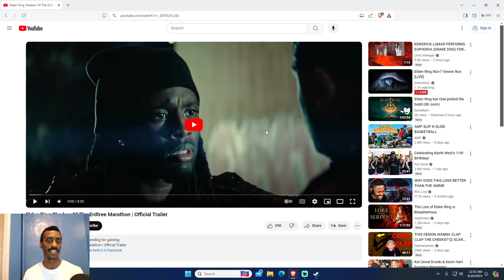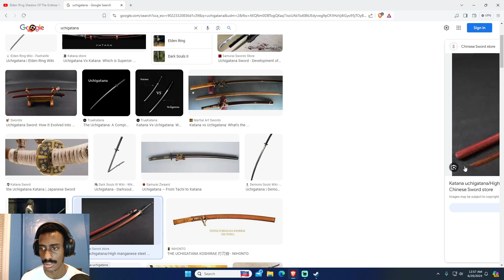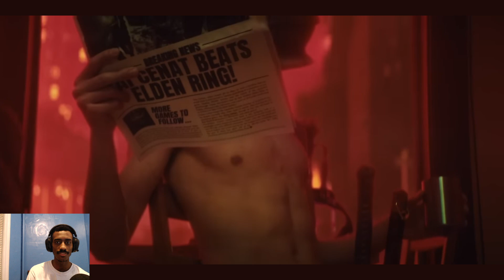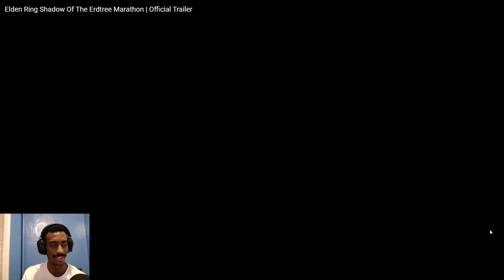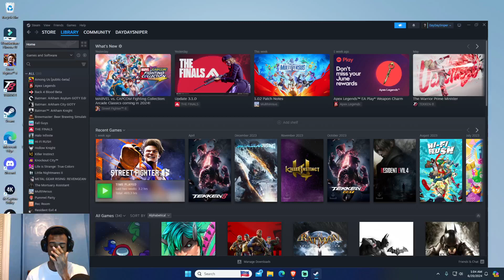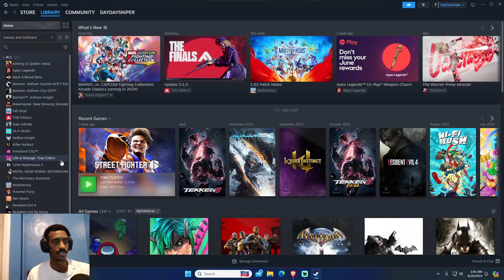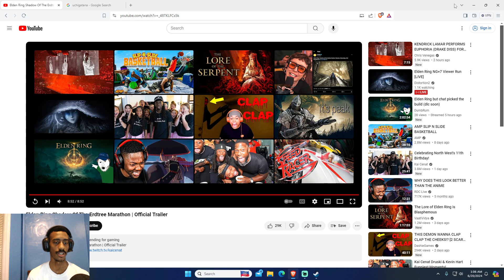MrDayologist Reacts Elden Ring Shadow Of The Erdtree Marathon | Official Trailer